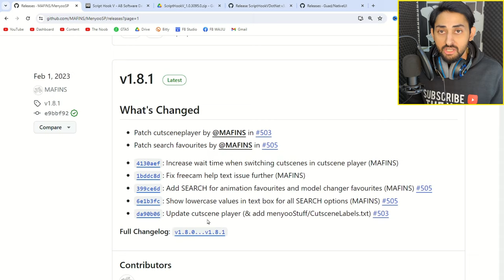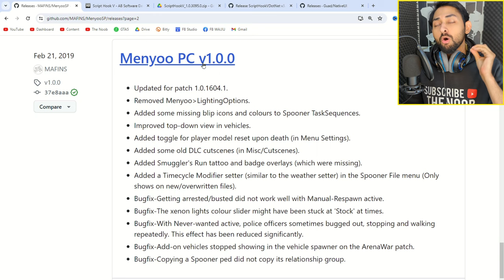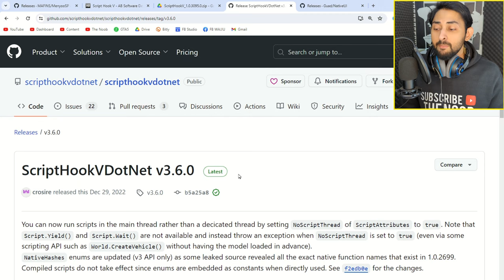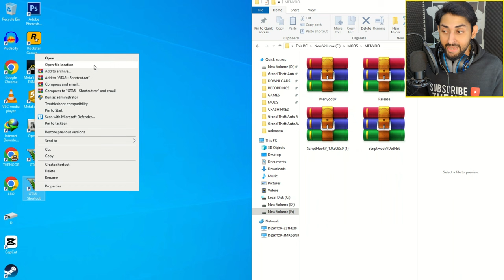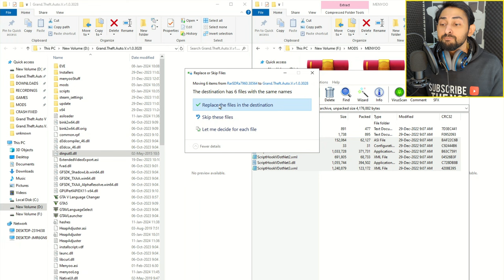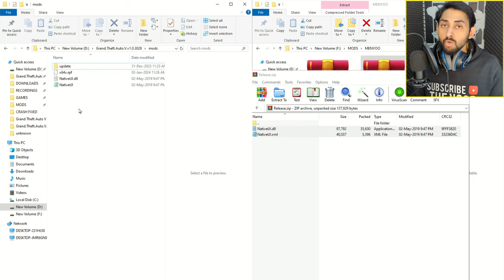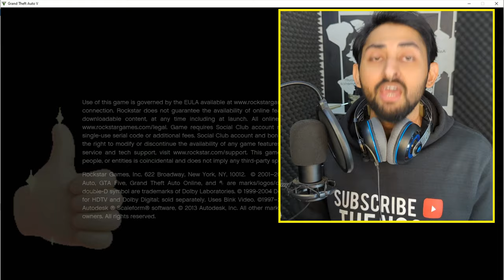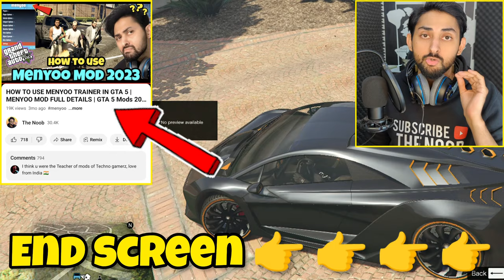How to Install MENYOO TRAINER in GTA 5 (LATEST VERSION 2024) | GTA 5 Mods 2024 Hindi/Urdu | THE NOOB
*MUST WATCH*
HOW TO USE MENYOO TRAINER IN GTA 5 | MENYOO MOD FULL DETAILS | GTA 5 Mods 2023 Hindi/Urdu

ON COMPUTER:
Use F8 Button on Keyboard Twice to Activate Menyoo Trainer Mods 2023

ON LAPTOP:
Use FN+F8 Button on Keyboard Twice to Activate Menyoo Trainer Mods 2023

Is Video Main Main Sikhaunga Kay Menyoo Trainer Kesay Download or Install Karna hai, Kyun Kay Main Jab GTA 5 Pehli Bar Khelna Start Kar Raha Tha to Mujhay Bari Mushkil Hui Thi Menyoo Trainer Dalnay Main Because Youtube per Sub Ya to Puranay Versions Hain Ya Phir Complete Nahi batatay Kay Kya Kya Cheesen Kidhar Kidhar Download or Install Karni Hain...

GTA 5 : HOW TO INSTALL MENYOO TRAINER ( 2023) | (LATEST MOD VERSION 2023🔥🔥🔥)| Hindi | AKSHAY KENG|
How to Install Custom Vehicles in GTA 5 2022 | Custom Cars | Pakistani Cars/Indian Cars | Addon Cars
GTA V Mod Menu 2023 | OverDose MultiHack | GTA 5 Mod Menu | GTA Mod Menu
HOW TO MOD GTA5 | HOW TO ADD CARS IN GTA5 | ADDON CARS | MENYOO TRAINER | EASYSTEPS IN HINDI | 2022
How to Download and Install GTA 5 Mods Menyoo Trainer in 2023.
Latest Version of Menyoo Mod Trainer 2023
menyoo trainer
GTA 5 Offline | How to get Unlimited Money in GTA 5 Offline Story Mode | Menyoo Trainer | Hindi | Urdu
HOW TO MOD GTA5 | LATEST MENYOO MOD 2022 | GTA 5 MOD TUTORIAL | Hindi |
Menyoo Mod Explained in Full Detail | Menyoo Mod Task Sequence Guide
How to Install MENYOO TRAINER in GTA 5 (LATEST VERSION 2022) | GTA 5 Mods 2022 Hindi/Urdu | The Noob
[2022] How to install Menyoo Trainer in GTA 5 Download latest Menyoo Trainer in Hindi.
How to install Menyoo PC v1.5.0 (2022) GTA 5 PC MODS
Learn how to use MENYOO TRAINER in 10 minutes | ALL FEATURES | GTA V
TECHNO GAMERZ USED MOD ON THIS GTA 5 VIDEO !!! 😱(EVERYTHING EXPLAINED) | PART 2
Gta 5 Menyoo PC [Single-Player Trainer Mod] HD 2021
GTA 5- How to Allow Peds Attack on you | Talk with you | Aim At you | Task Sequence | Menyoo | Hindi
GTA 5 : HOW TO INSTALL MENYOO TRAINER (2021) MOD🔥🔥🔥
How To Install Trainer In GTA 5 - 2022 | Menyoo Trainer 🔥[ Latest Version ]
How to install Menyoo v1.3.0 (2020) GTA 5 MODS